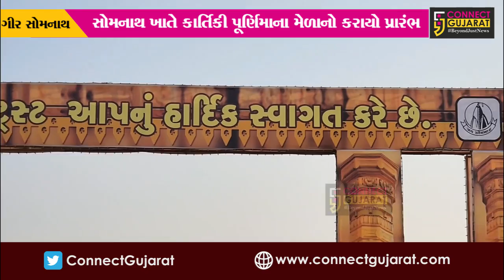ગીર સોમનાથ : સોમનાથ ખાતે કાર્તિકી પૂર્ણિમાના 5 દિવસીય મેળાનો કરાયો પ્રારંભ...